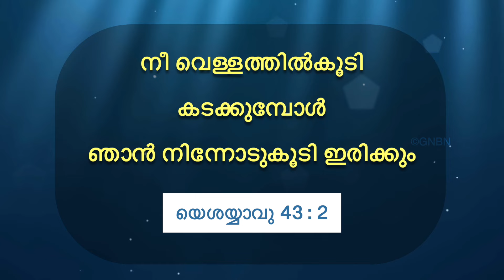യേശുവിനോടൊപ്പം നടക്കുക | സഹോദരൻ മോഹൻ സി. ലാസറസ് | ജൂലൈ 5 | Malayalam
Jesus R0ed0eems
Trivandrum
695033